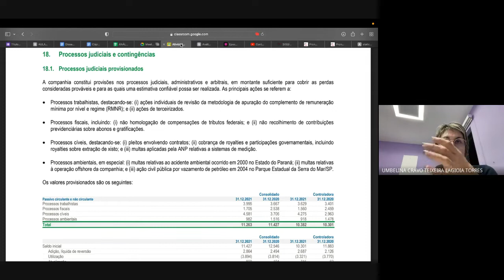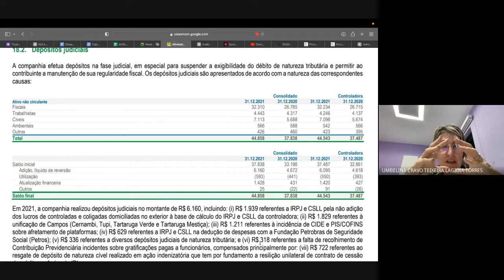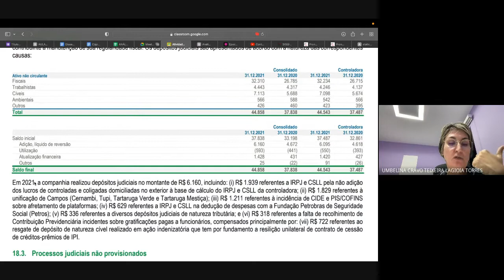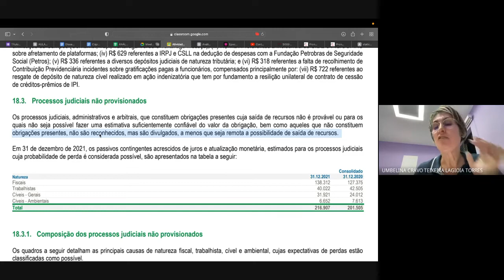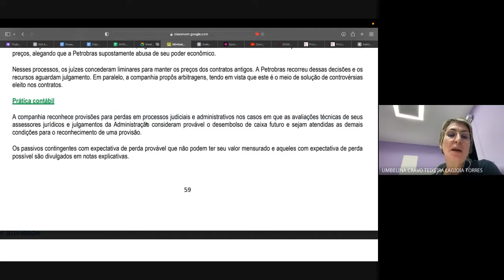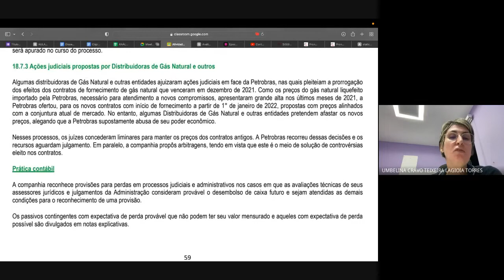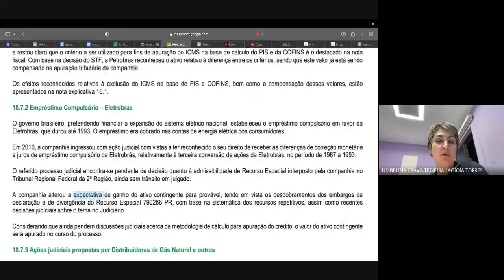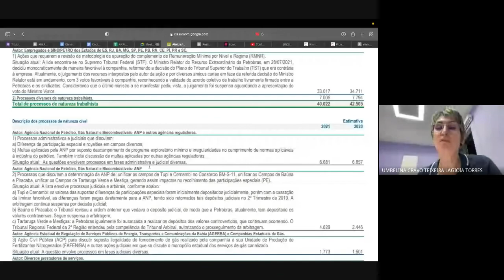CPC 25 - AULA 2